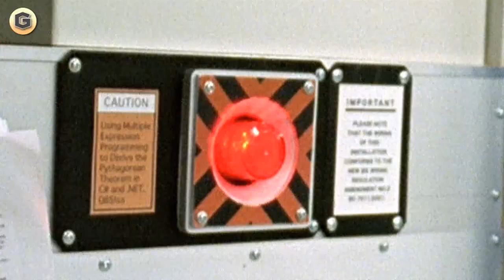サントリー BOSS CM 宇宙人ジョーンズ 「宇宙(新年)」篇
▼サントリー ボス CM 宇宙(実験)篇

サントリー ボス CM 宇宙人ジョーンズ トミーリージョーンズ BOSS CM ジョーンズ / Gチャンネル autoxp